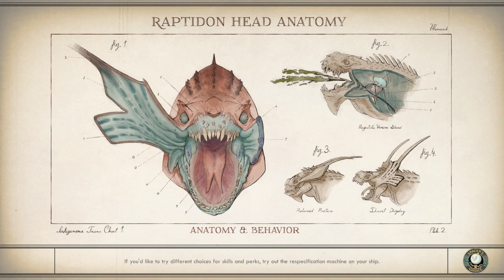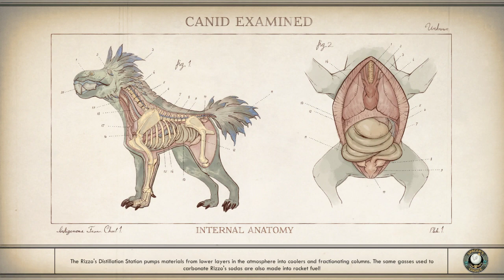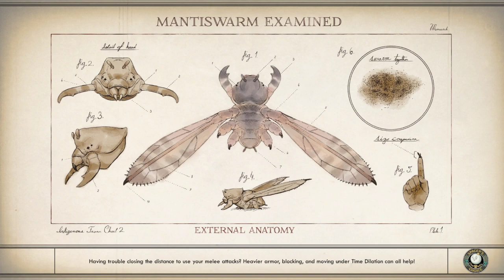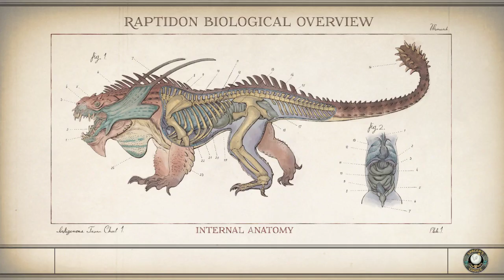LonewolfLegendOfficial's Thrilling Exploration of The Outer Worlds